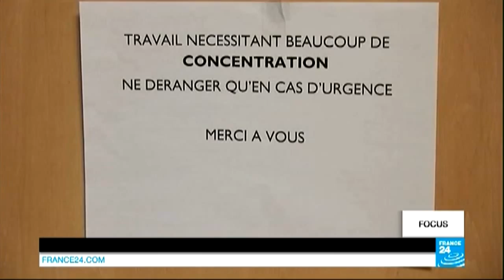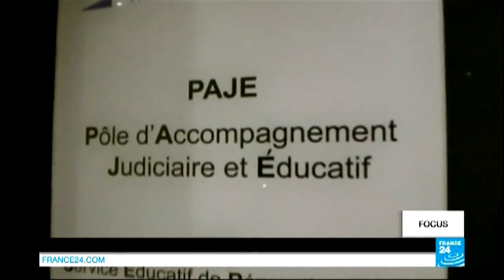Working with offenders also key to ending domestic violence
FOCUS : To mark the UN's International Day for the Elimination of Violence Against Women we bring you a report on how France is trying to stamp out what remains an all-too-common form of violence. Each year, over 200,000 women in France are physically or sexually abused by their current or former partner, but few file a complaint. Our reporters have been to meet some of the men who are owning up to their acts - and the people working to stop them repeating them.